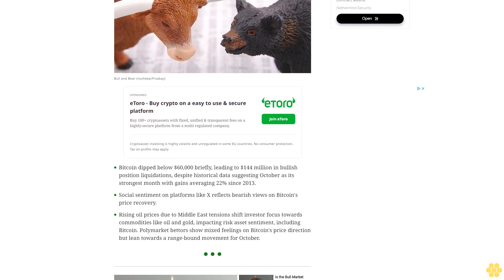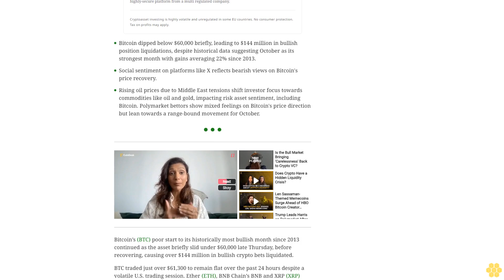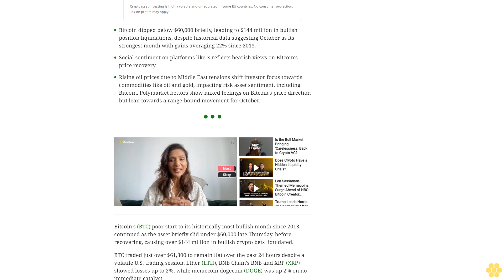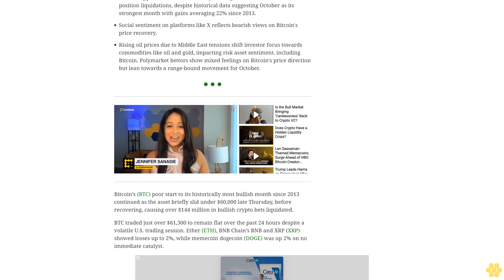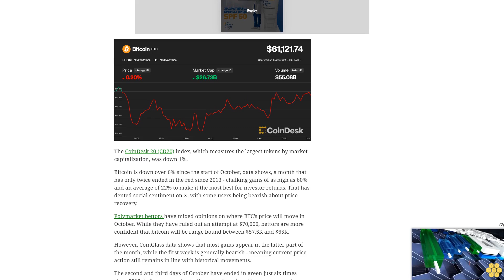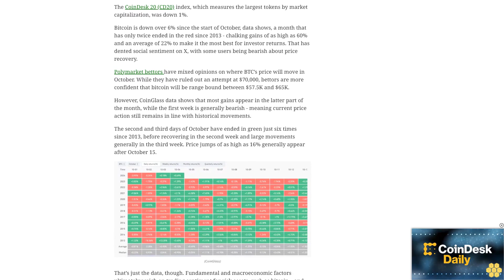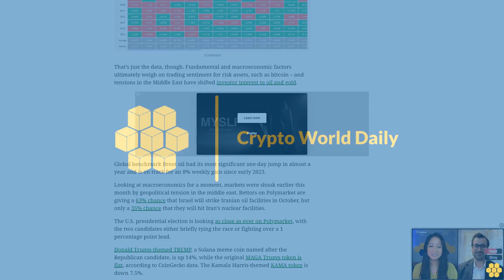Bitcoin’s Poor Start to Bullish October Continues, but There May Be Cheer Ahead for Bulls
Most gains for bitcoin come in the latter part of the month.
Bitcoin dipped below $60,000 briefly, leading to $144 million in bullish position liquidations, despite historical data suggesting October as its strongest month with gains averaging 22% since 2013.
Social sentiment on platforms like X reflects bearish views on Bitcoin's price recovery.
Rising oil prices due to Middle East tensions shift investor focus towards commodities like oil and gold, impacting risk asset sentiment, including Bitcoin. Polymarket bettors show mixed feelings on Bitcoin's price direction but lean towards a range-bound movement for October.
Bitcoin’s (BTC) poor start to its historically most bullish month since 2013 continued as the asset briefly slid under $60,000 late Thursday, before recovering, causing over $144 million in bullish crypto bets liquidated.
BTC traded just over $61,300 to remain flat over the past 24 hours despite a volatile U.S. trading session. Ether (ETH), BNB Chain’s BNB and XRP (XRP) showed losses up to 2%, while memecoin dogecoin (DOGE) was up 2% on no immediate catalyst.
The CoinDesk 20 (CD20) index, which measures the largest tokens by market capitalization, was down 1%.
Bitcoin is down over 6% since the start of October, data shows, a month that has only twice ended in the red since 2013 - chalking gains of as high as 60% and an average of 22% to make it the most best for investor returns. That has dented social sentiment on X, with some users being bearish about price recovery.
Polymarket bettors have mixed opinions on where BTC’s price will move in October. While they have ruled out an attempt at $70,000, bettors are more confident that bitcoin will be range bound between $57.5K and $65K.
However, CoinGlass data shows that most gains appear in the latter part of the month, while the first week is generally bearish - meaning current price action still remains in line with historical movements.
The second and third days of October have ended in green just six times since 2013, before recovering in the second week and large movements generally in the third week. Price jumps of as high as 16% generally appear after October 15.
That’s just the data, though. Fundamental and macroeconomic factors ultimately weigh on trading sentiment for risk assets, such as bitcoin – and tensions in the Middle East have shifted investor interest to oil and gold.
Global benchmark Brent oil had its most significant one-day jump in almost a year and is on track for an 8% weekly gain since early 2023.
Looking at macroeconomics for a moment, markets were shook earlier this month by geopolitical tension in the middle east. Bettors on Polymarket are giving a 63% chance that Israel will strike Iranian oil facilities in October, but only a 35% chance that they will hit Iran’s nuclear facilities.
The U.S. presidential election is looking as close as ever on Polymarket, with the two candidates either briefly tying the race or fighting over a 1 percentage point lead.
Donald Trump-themed TREMP, a Solana meme coin named after the Republican candidate, is up 14%, while the original MAGA Trump token is flat, according to CoinGecko data. The Kamala Harris-themed KAMA token is down 7.5%.